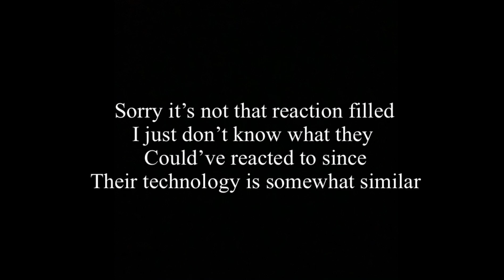Gate react to chivalry 2 [short]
Ya this is really short but hey what can ya do :/

Requests closed all requests will be deleted